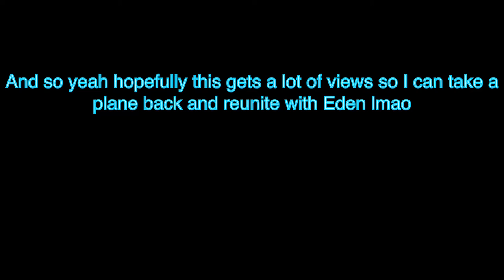Plz give us views and likes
Rip, Mydestiny is moving to New York 😭😭

But still follow us plz

Our slime account is dead but u can still follow it

Credits to Mydestiny for editing this

And credits to Eden from filming this while I was in the bathroom

Also follow the people in this video